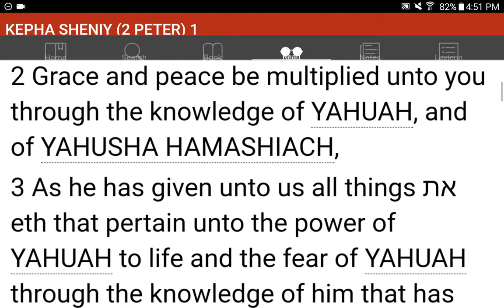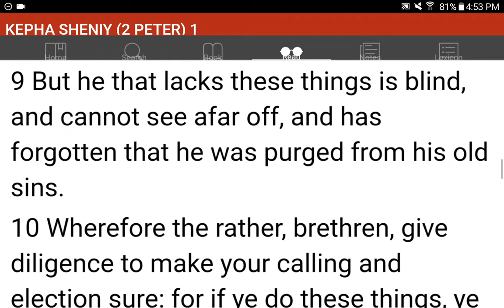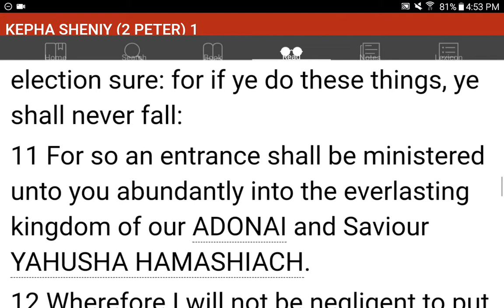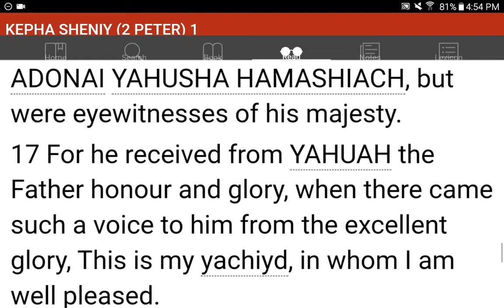💜h?™ "What's the MOST HELPFUL & SIMPLEST WAY that WORKS?"™ GIVE 1P/Month NOW! GCash